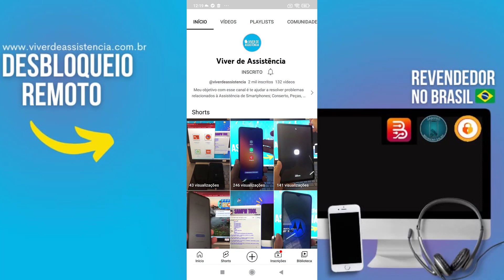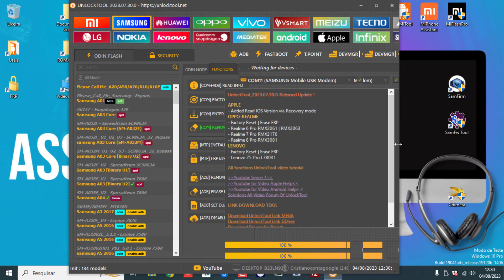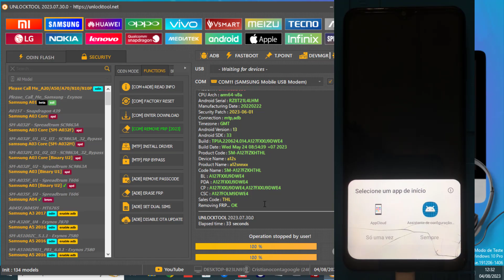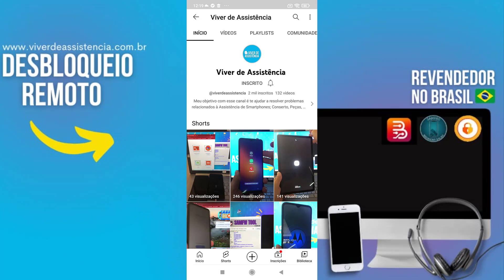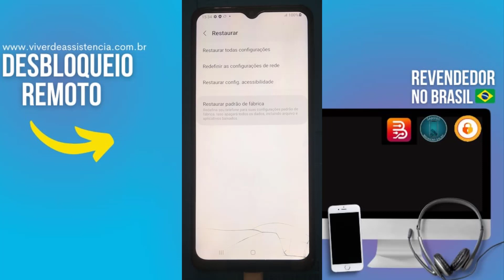Como Remover Conta Google A12 Android 13 Binario 9 📲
Faça conta google em Samsung A12 no Android 13 e Binario 9

⚠️ ISENÇÃO DE RESPONSABILIDADE:
📞 Fale Comigo e Tire Suas Dúvidas:‍